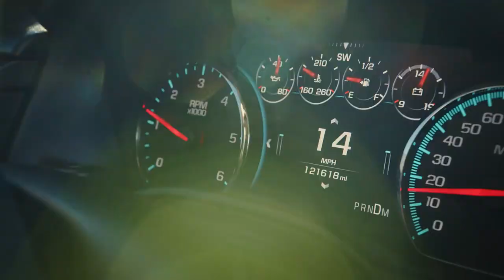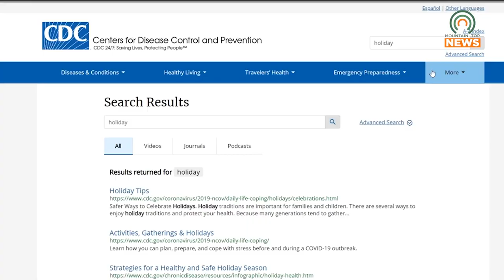Pike County Health Department Reveals Safe Thanksgiving Recommendations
As Thanksgiving nears its way into homes this season, one thing you may want to consider is some safe hygiene practices before preparing that turkey this year.